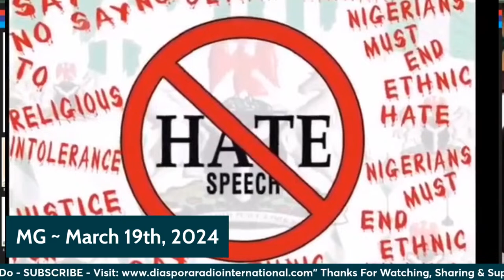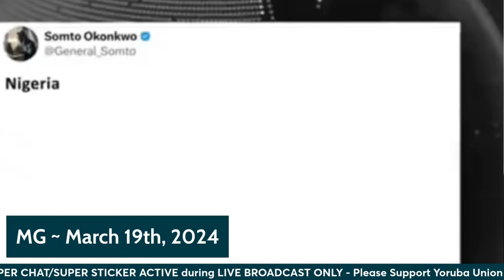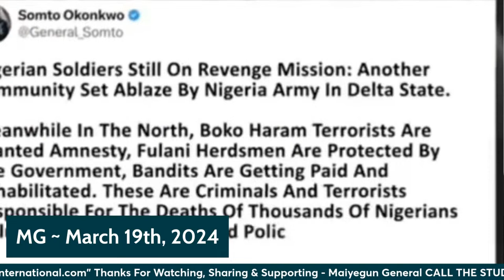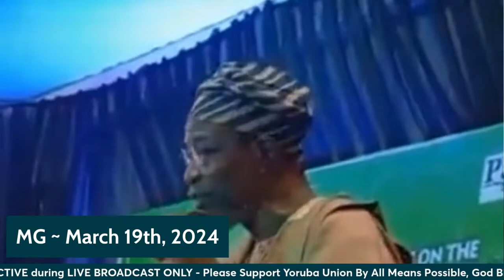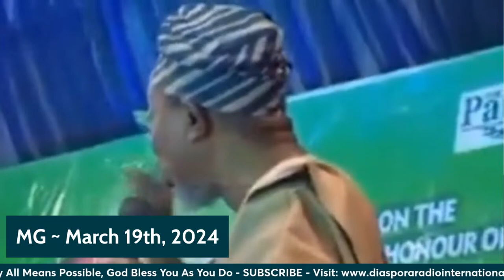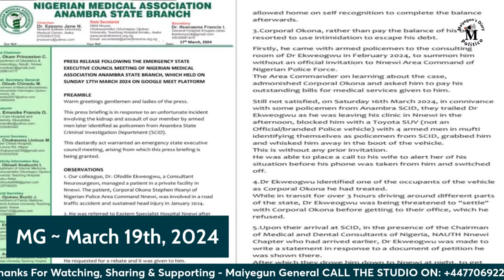MAIYEGUN GENERAL LIVE: EP. 11: Mazi Nnamdi Kanu Bail Decision Today; Patriots Wants Referendum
...Bail Denied!

Mazi Nnamdi Kanu,  the IPOB leader is now in court before Justice Nyako on his bail application. The proceeding is currently in progress

"Patriots" wants Nigeria confab and a referendum included in a new constitution - this Nigeria can not be sustained

The line is opened

Maiyegun General